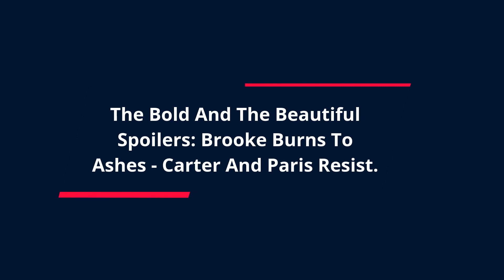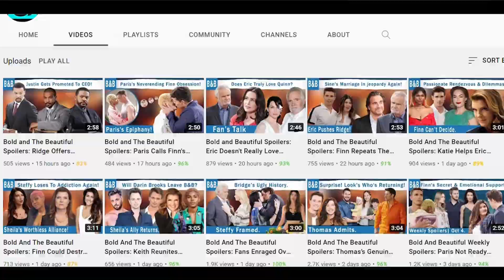Bold And The Beautiful Weekly Spoilers: Taylor Shocks Ridge - Deacon Reveals More Detail?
As The Bold and The Beautiful fans know, Brooke Logan’s fate has been doomed ever since she kissed Deacon Sharpe during New Year’s Eve. Likewise, Steffy Forrester is fully prepared to destroy the old blondie as the CCTV footage she ordered arrives. Meanwhile, Taylor Hayes will make Ridge Forrester aware of a huge shocker. Find out more as Sheila Carter keeps on investigating!